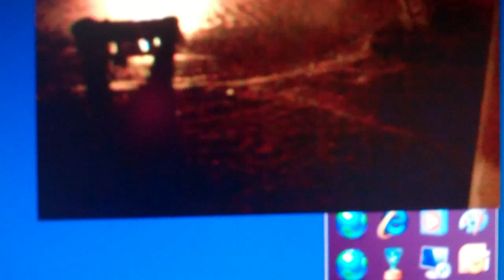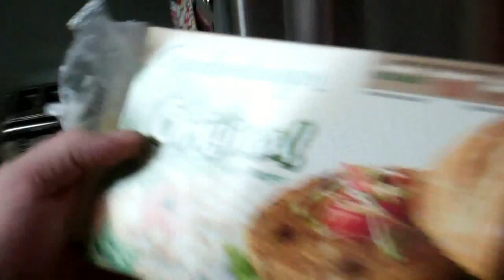CRAPTASTIC (12.13.10 Day 398)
Render Fix -

OUR SMARTPHONE APPS
Coming Soon